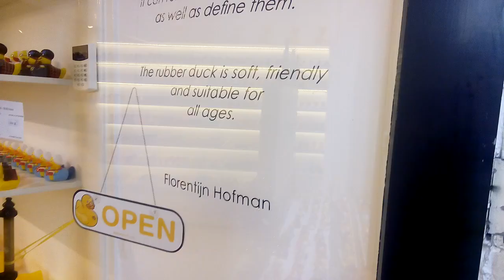Amsterdam Duck Store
Ducks_, just rubber ducks..;-D